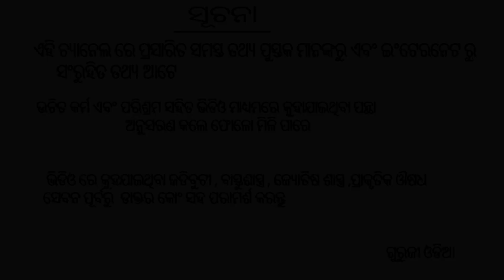ମାତା ଲକ୍ଷ୍ମୀଙ୍କ କୃପା ପାଇବା ପାଇଁ କରନ୍ତୁ ଏହି ସବୁ ସହଜ କାମ Odia Bayagita Tips Anuchinta Sadhubani Odia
About This Video - ମାତା ଲକ୍ଷ୍ମୀଙ୍କ କୃପା ପାଇବା ପାଇଁ କରନ୍ତୁ ଏହି ସବୁ ସହଜ କାମ Odia Bayagita Tips  Anuchinta Sadhubani Odia

odia bayagita
odia sadhubani
odia anuchinta
odia tips
odia vastu tips
vastu bichara
odia nitibani